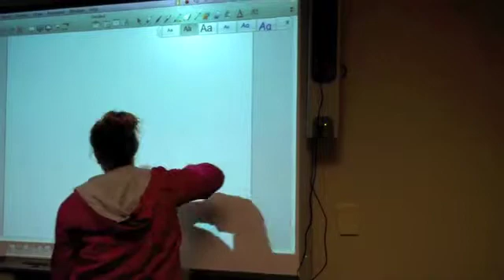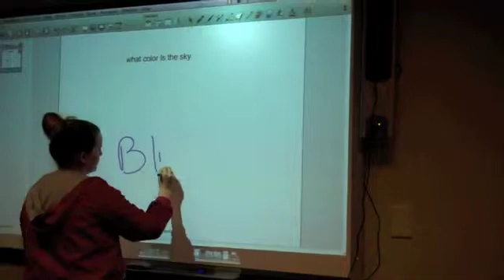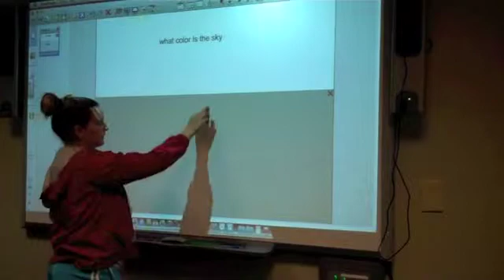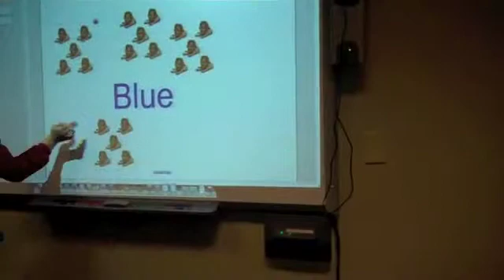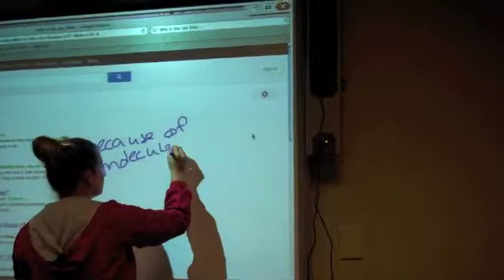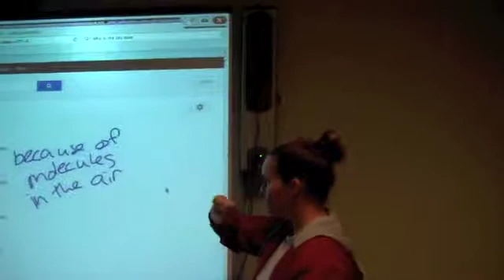Project 14 Smartboard instruction video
Smartboard Instruction Part 1 for Project #14 in EDM 310 at the University of South Alabama